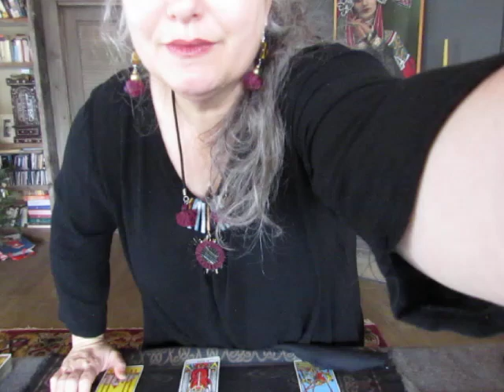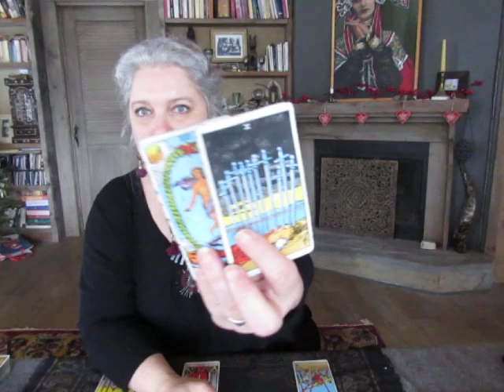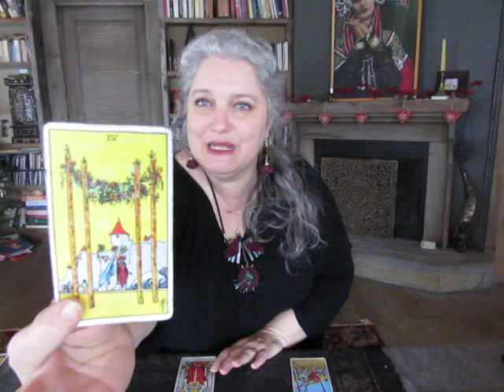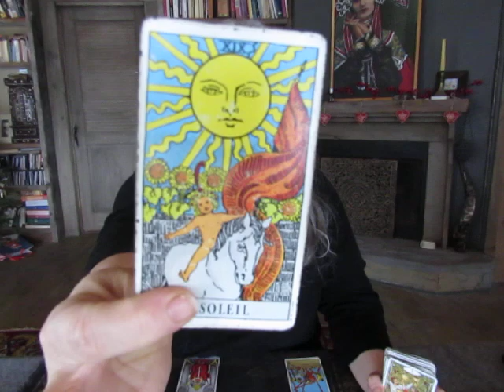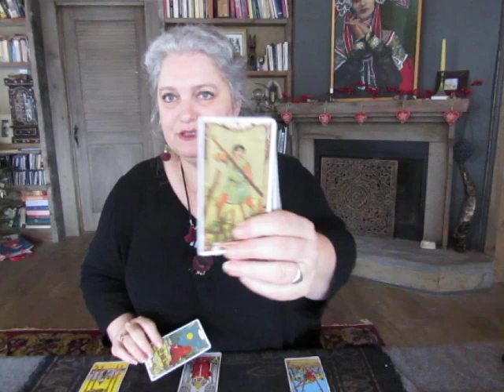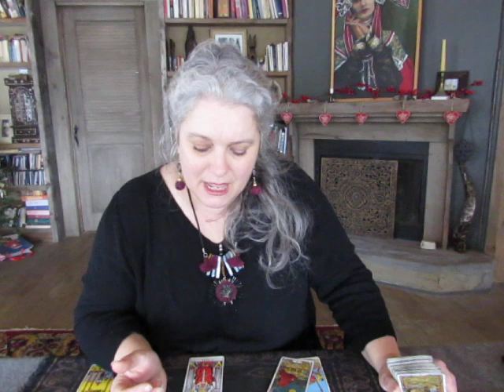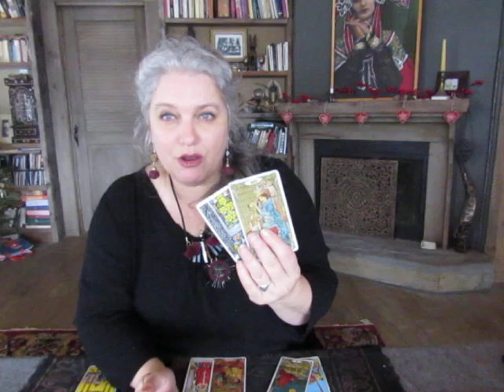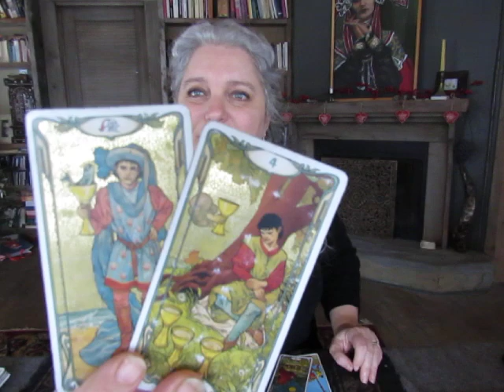Cancer January 2022. Clarity! Mystic Witch Tarot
I will be off until the 17th of January

Thank you in advance for your donations & support and remember to stay open to receiving from the Universe on the  new moon! Love & Light, Fanny